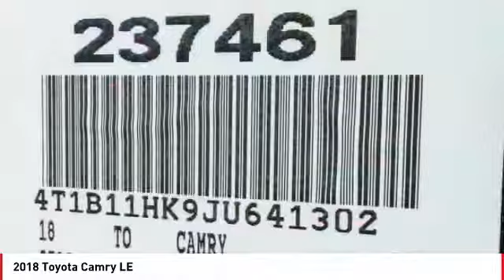2018 Toyota Camry Cathedral City CA 237461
2018 Toyota Camry LE

Recent Arrival!brbr28/39mpgbrbrToyota of The Desert has one of the largest New Vehicle Showcase Rooms on the West Coast. We carry in-stock about 325 models to choose from and take great pride in bringing you a beautiful state-of-the-art, ultra-modern location. In Addition, our inventory is protected from the desert elements such as sand, wind and sun in a shaded multi-level structure until you make your selection. We are one of only several dealerships in the Coachella Valley offering this extra level of protection of our vehicles. Featured Amenities include an oversized, highly interactive automobile showroom, All-new service drive reception area including three customer lounges. Parts and Accessories Boutique, TV, reading area, Tranquil study area with wifi throughout and high speed internet terminals. Young person's play/activity center with video and reading material. Complimentary snack booth with gourmet hot beverage machine. New Vehicle Delivery Center with trained delivery specialists knowledgeable in vehicle systems setup and customization. (E.G., Bluetooth Technology, Audio Streaming Apps, Navigation GPS, etc) Easy and flexible vehicle delivery process. Expedited and assisted document execution, home or work delivery, non-local vehicle delivery assistance (fees may apply and where allowable by law.)brbr2018 Toyota Camry LEbrbrCloth.brbr**ADVERTISED PRICES DO NOT INCLUDE ANY DEALER INSTALLED OPTIONS AND AD PRICES EXCLUDE LEASES**brOur sales staff is non-commission! That means were interested in helping to find the right vehicle for you, regardless of price.